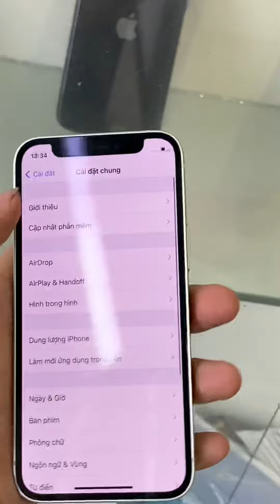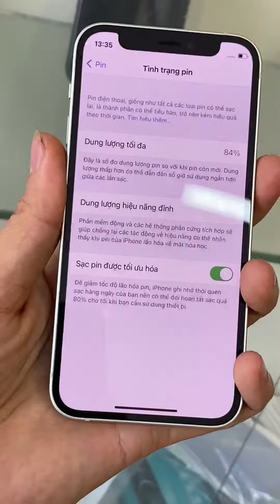Iphone 12 mini QT 64g, đẹp 99, zin áp chưa bung. Giá 8tr700 BH 12 tháng, tặng pk, miễn phí ship.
- TÚ VÂN MOBILE - Uy Tín Đi Cùng Tâm Đức.

- Địa chỉ:
         -40 Võ thị sáu, Quang trung, Hà đông, Hà nội
Hoặc - Yên lỗ - Cẩm yên - Thạch thất - Hà nội
Chính sách của Tú Vân Mobile đối với dòng iphone 6s
- Tặng phụ kiện: ốp chống sốc, cường lực, dây cáp sạc , củ sạc, cây lấy sim. ( phụ kiện chất lượng,sạc nhanh không lo cháy nổ, hại máy)
- Hỗ trợ phần mềm trọn đời máy
- Bao dùng thử không ưng trả máy hoàn tiền trong 24h nếu không ưng ý. ( tức là không mua nữa, xem chi tiết
- Riêng với pin trong thời gian 4 tháng kể từ ngày mua, nếu pin xuống dưới 80% sẽ được Tú Vân thay pin mới chất lượng, dung lượng cao, miễn phí.
- Sau thời gian bảo hành: hỗ trợ sửa chữa giá rẻ với cả lỗi người dùng,hỗ trợ thay pin giá rẻ trọn đời máy.